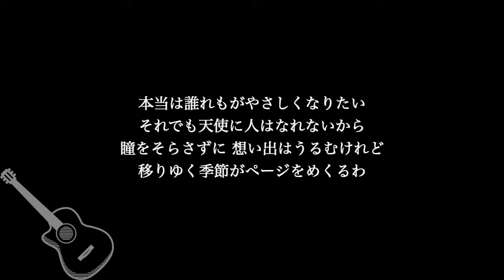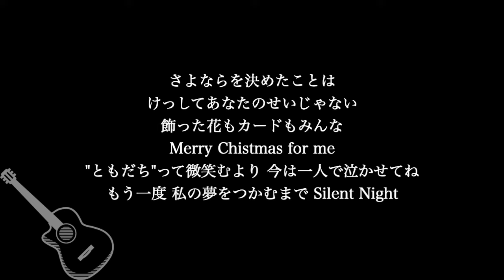【ギター伴奏カラオケ】サイレント・イヴ / 辛島美登里【低めのキー】